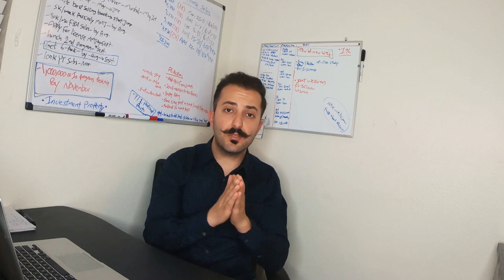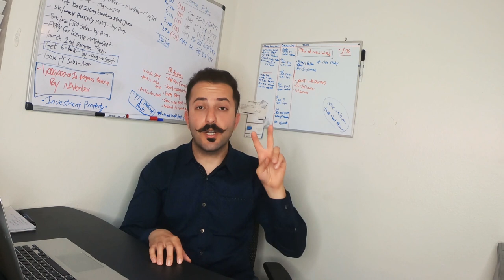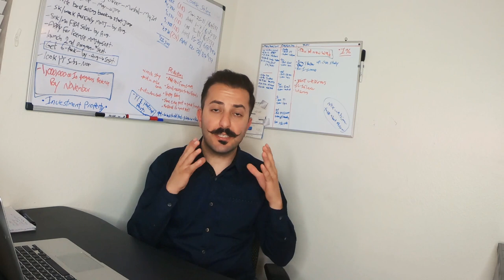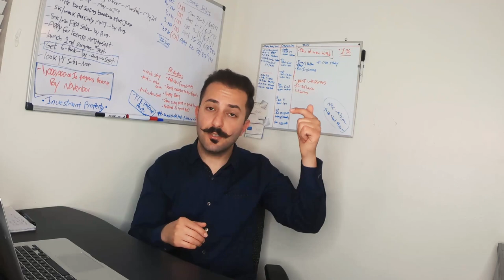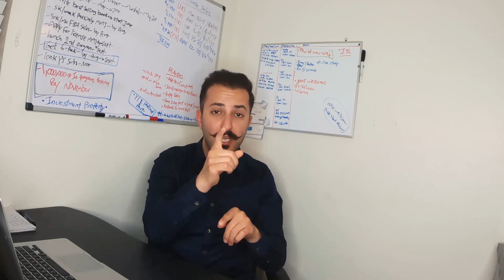How To LAUNCH And RANK A Product On Amazon in 2019-Part 1